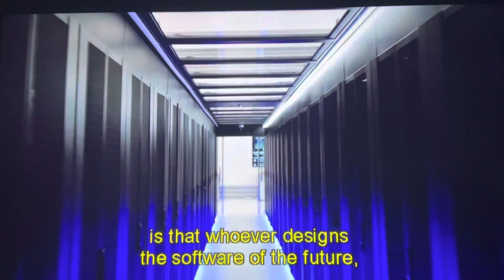China Leaders: socio/economic/scientists U.S. Leaders: lawyers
Dubbed from “Networld” PBS w/Niall Ferguson